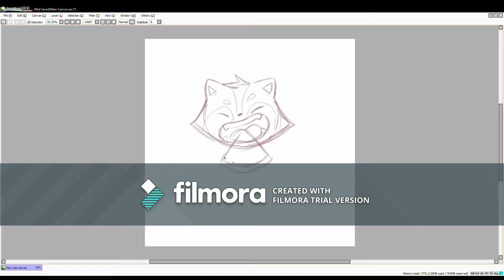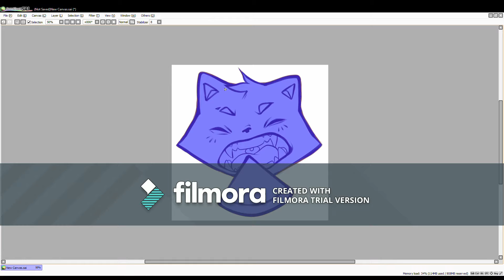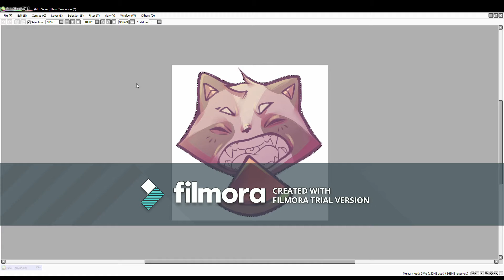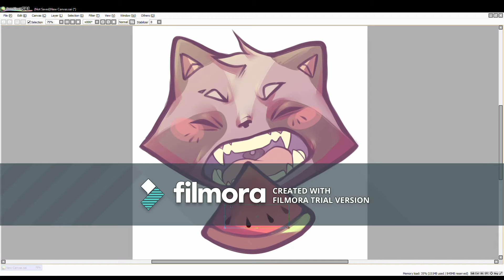melon time speedpaint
FIRST OF DISREGARD THE WATERMARK IM BROKE

So hi!! my name is yello and I am a novice artist trying to make it in the big art city! This is the first ever speedpaint I have ever made and am hoping i can make more in the future. Please don't say anything about the watermarks i already know, I'm just broke and this was practice for later projects anyway. as soon as I can get the full version of the software I'll upload an unwatermarked version. This speedpaint is of my fursona, Sprout, enjoying some watermelon which I just found out Iactually like lmao

TOOLS:
wacom tablet(that silver and grey one all the basics bitches have)
wondowshare fimora(obviously)
my sweet and precious time